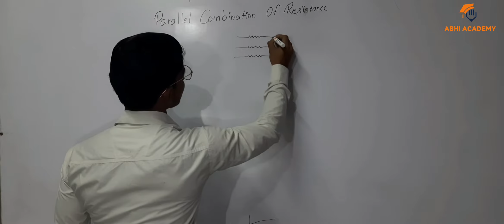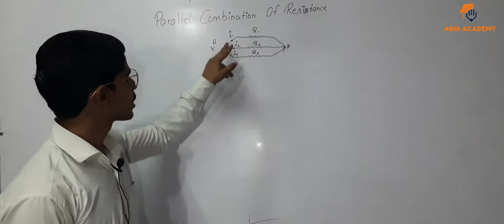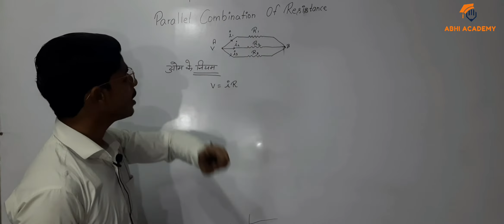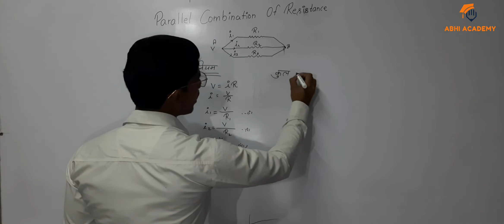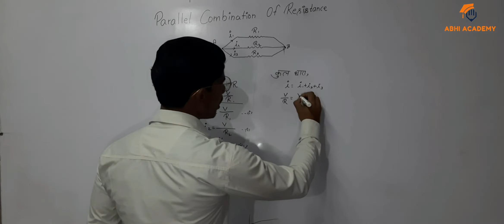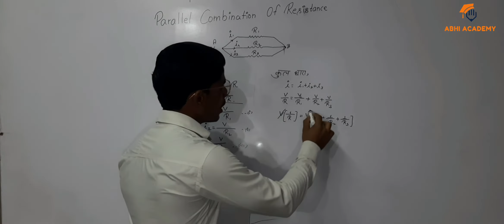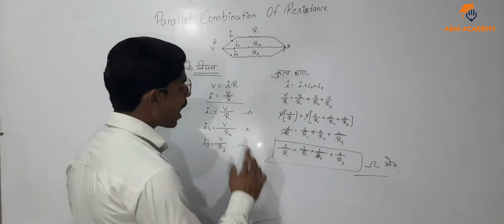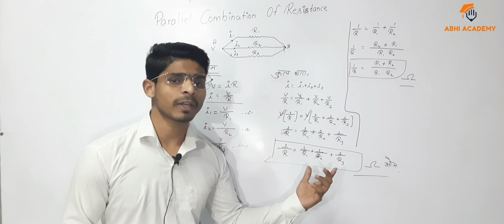Combination of resistance in parallel | समानांतर क्रम में प्रतिरोध का संयोजन। by Abhishek Kumar.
दोस्तो नमस्कार
  जैसा कि आपको ज्ञात होगा वर्तमान समय में शिक्षा अत्यंत महंगी है, जिसकी वजह से न जाने कितने ही होनहार बच्चे शिक्षा से वंचित रह जाते हैं, यदि समय पर उन बच्चों को अच्छा मार्गदर्शन वह उचित शिक्षा उपलब्ध करा दी जाए तो न जाने कितने ही होनहार छात्र आने वाले समय में भारत देश का भविष्य बन सकते हैं, इसी कड़ी में हमारा एक छोटा सा प्रयास उन तमाम बच्चों तक शिक्षा पहुंचाना है, जो महंगी कोचिंग नहीं ले पाते अतः आपसे विनम्र निवेदन है, हमारी इस मुहिम को कामयाब बनाने के लिए इस चैनल को ज्यादा से ज्यादा सब्सक्राइब कर हमारी मुहिम को मजबूती प्रदान करने का कार्य करें आपका मंगल हो हम आपके उज्जवल भविष्य की मंगलकामनाएं करते हैं।

Methametics class link-

हमारे सभी विडियोस के नोटिफिकेशन के लिए , हमारा टेलीग्राम चैनल join करें -